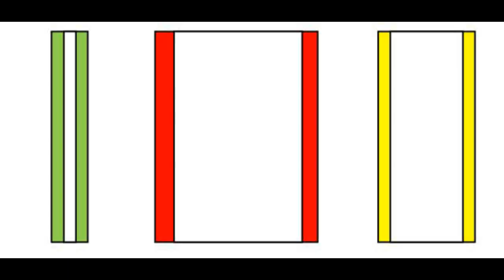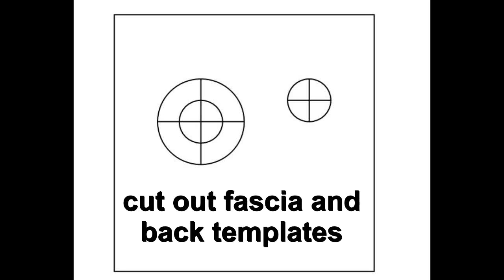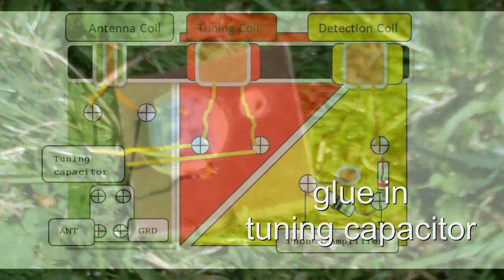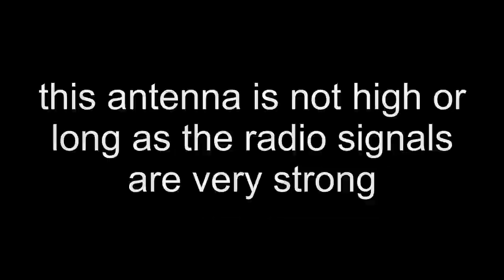Making a Crystal Radio ( How to make a Crystal Radio )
Making a Crystal Radio: a kit that requires no mains electricity ( once a few initial minutes of soldering has been done ).
The idea is that this can be a joint project with a responsible person and a minor. with the minor doing 99% of the work without touching at all electric tools. So this could be completed whilst travelling,camping,sailing. or just in the garden on a balmy summer's day.